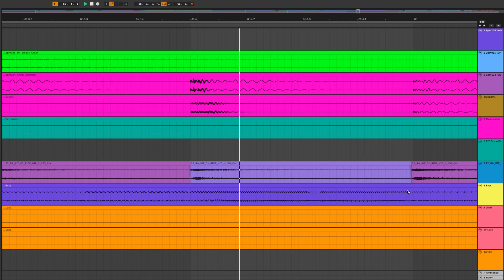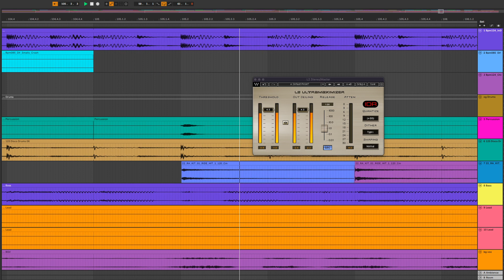Britney Spears' Toxic but it's at 126 bpm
my wife and i had our first baby three weeks ago, and for some reason at the few fleeting moments i had to work on music in that time... this is what i come up with. have fun and enjoy!

lmk if the comments if you want me to upload the full version, looks like the copyright claim lets me upload np so i can do it if y'all are interested  –

acutally i put it on soundcloud lets see how long it survives

thanks for checking out my remix! have a good day